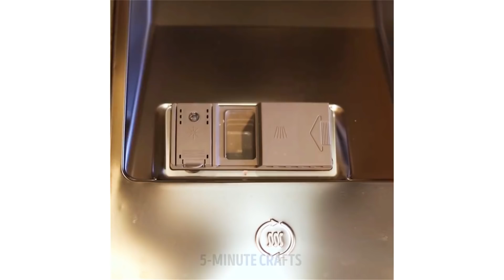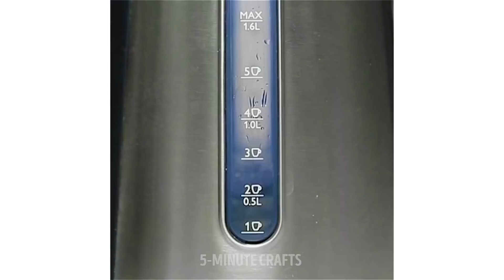19 maneras de limpiar A PROFUNDIDAD tu casa